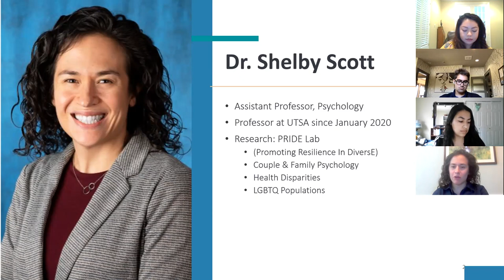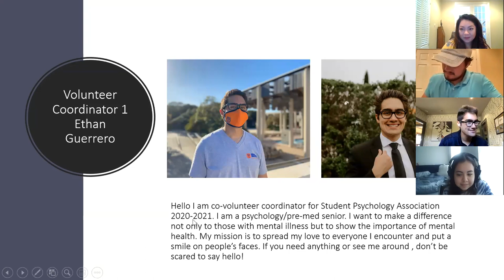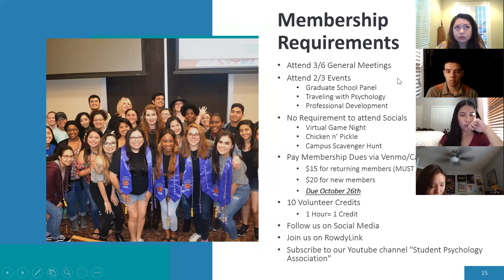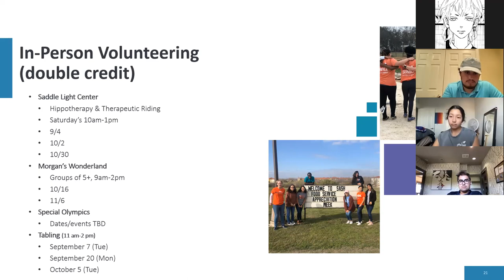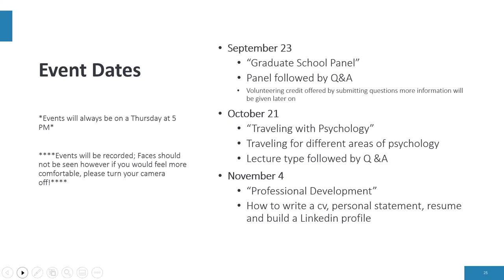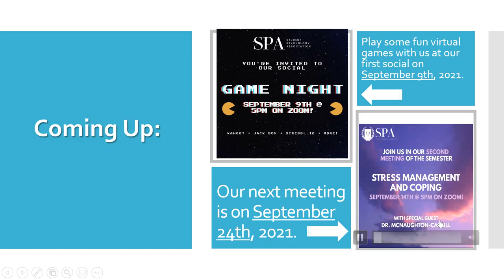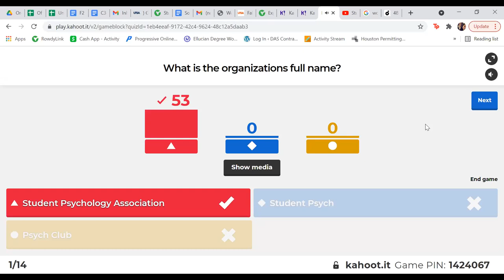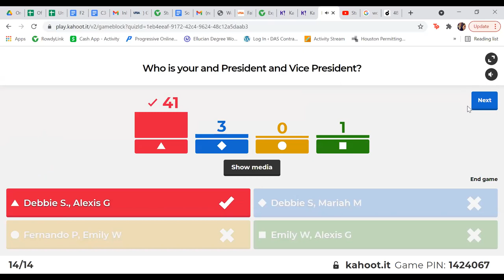Student Psychology Association Introductory Meeting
Welcome to our first meeting of the Fall 2021 semester, during this meeting you will receive all the general information regarding SPA and what we have to offer.